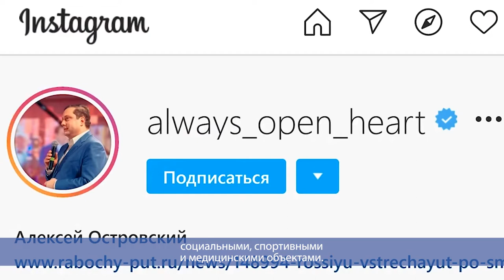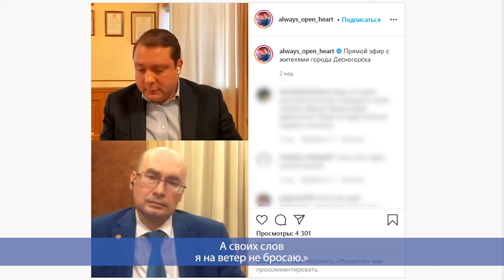Десна-ТВ: «Прямые эфиры» губернатора как новая практика общения со Смолянами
В Смоленской области 25 муниципальных районов, каждый их них – со своей спецификой и задачами. Особняком остается город атомщиков – Десногорск. Право быть особенным на карте области налагает и особую ответственность.